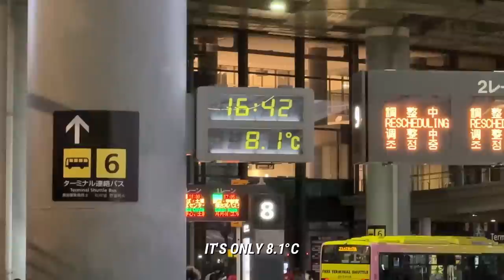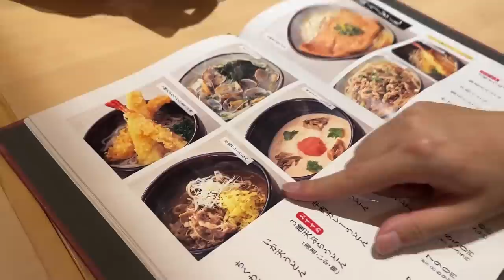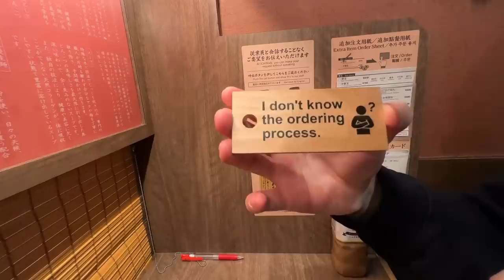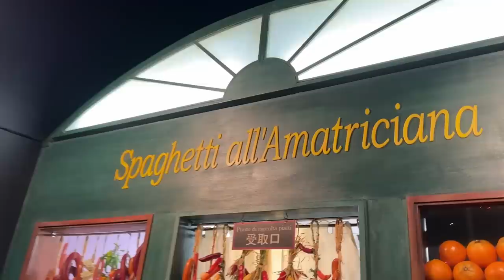Paper Rex in Yokohama! [VLOG #1]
Check out the first VLOG of our time in Yokohama, Japan for the VALORANT OFF//SEASON【Riot Games ONE】PRO INVITATIONAL feat. PRX, DRX, FNC, ZETA and DFM.

In our first VLOG episode, Sleepy shows you what the team has been up to since arriving in Yokohama, the food, the sights and the friends we met along the way.

Produced By Paper Rex Art Dept
The Paper Rex Paper People
Our Partners